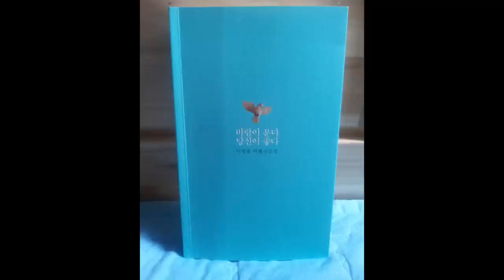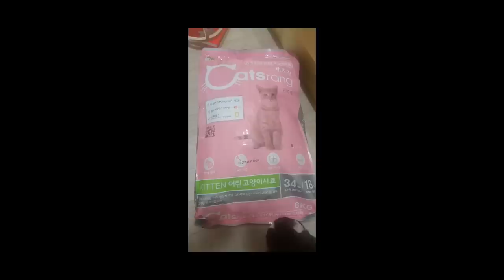스노이&쪼까니&황금이 추억사진(유친님들 너무 감사드립니다🥰)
안녕하세요 스노이캣츠 입니다
감사합니다.🙇‍♀️